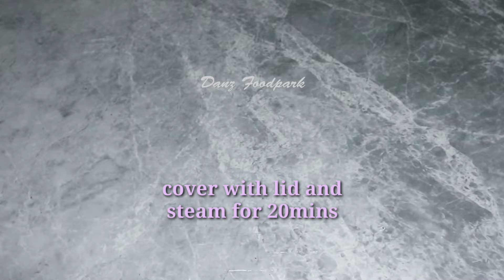Ube Flavored Kutsinta | Pang Negosyo Recipe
Kutsinta is a famous Filipino Kakanin made by combining tapioca flour, all purpose flour, sugar, lye water, and usually colored with annatto extract to create a batter... but this recipe is using an Ube or purple yam flavoring.  The batter is then steamed until cooked and set. Best served with freshly grated coconut.

Ingredients:
1/2 cup all purpose flour
1/2 cup cassava flour
1/3 cup sugar
1/4 tsp fine salt
1 1/4 cup water
1/2 tsp lye water
1 tsp ube flavoring (Flavorade brnad)
freshly grated coconut

A Warm WELCOME to DANZ FOODPARK !!!

This Channel is all about Foodies...
Featuring: Pinoy Kakanin... Desserts... Cakes And Pastries...
Simpleng Ulam... Pangnegosyo Recipes... atbp.

Please join my Facebook Group - Filipino Creative Cooking | Panlasang Pinoy

Please visit my Pinterest Account...

Please visit my Twitter Account...

Please visit my Instagram Account...

Music Title: Little Samba
Artist: Quincas Moreira